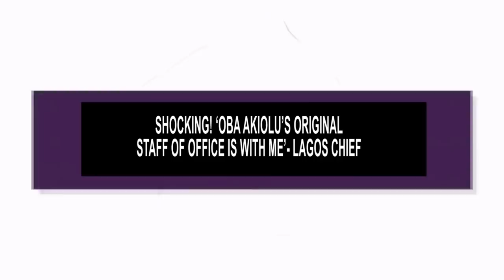SHOCKING! ‘OBA AKIOLU’S ORIGINAL STAFF OF OFFICE IS WITH ME’- LAGOS CHIEF